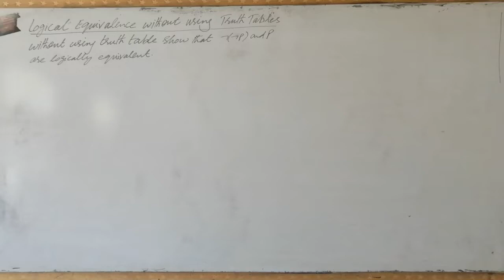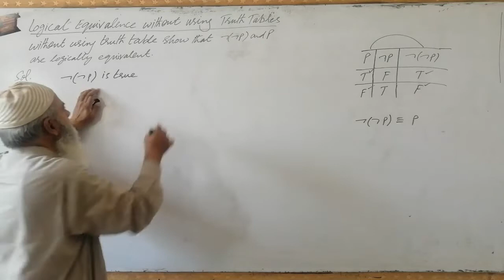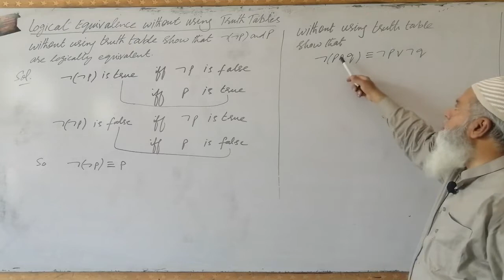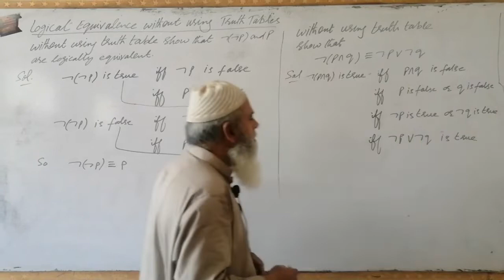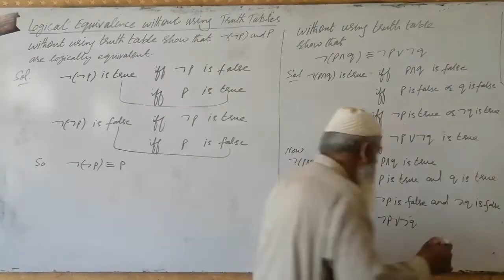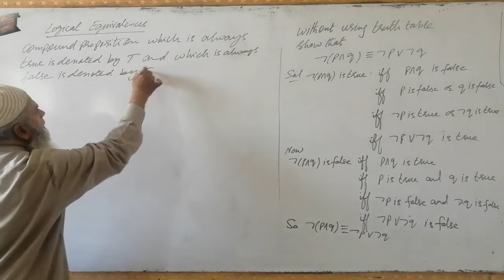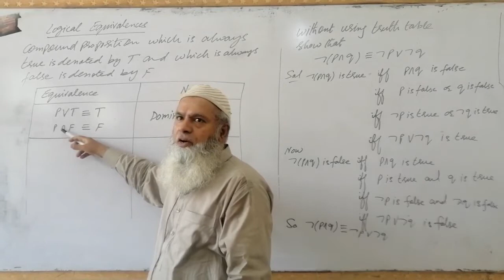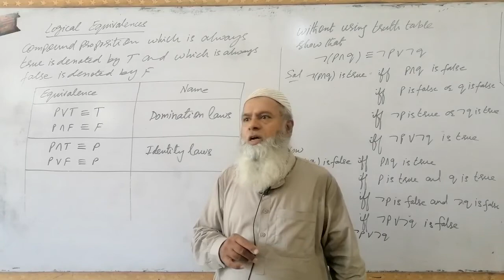Discrete Structures, Lec#15, Logical Equivalence without using Truth Tables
Discrete Structures, CC-111, for BS Computer Science, University of the Punjab
Discrete Mathematics, MATH-231, for BS Information Technology, University of the Punjab
Discrete Mathematics, MATH-105, for BS Mathematics, University of the Punjab
Discrete Mathematics by Z.R. Bhatti